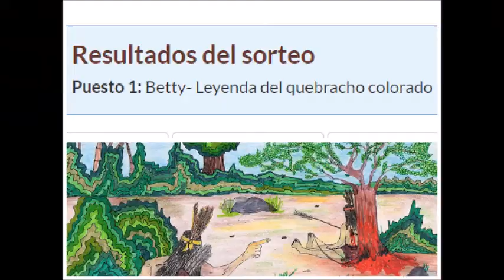La leyenda del quebracho colorado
Nuevo video
Conoce esta pequeña leyenda de la ciudad de Chaco (Argentina).